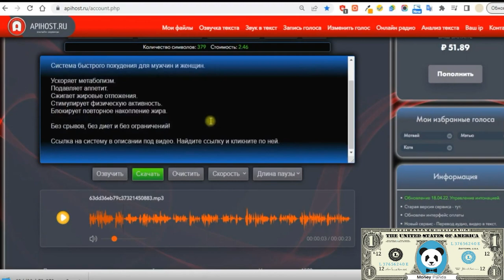Как Озвучить Текст Бесплатно? | Озвучивание Текста (Преобразование Текста В Речь) #6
Как Озвучить Текст Бесплатно? | Озвучивание Текста (Преобразование Текста В Речь)